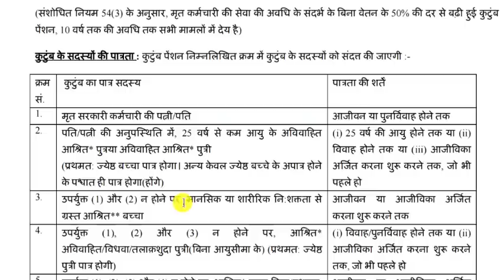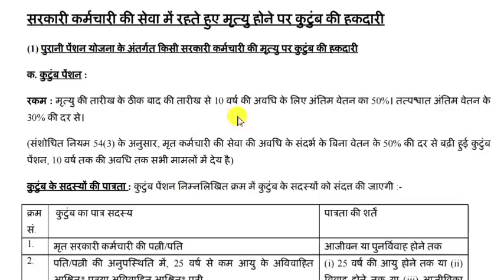सरकारी कर्मचारी या पेंशनभोगी की मृत्यु होने पे फैमिली पेंशन किनको मिलेगा, कितना मिलेगा, कब तक मिलेगा